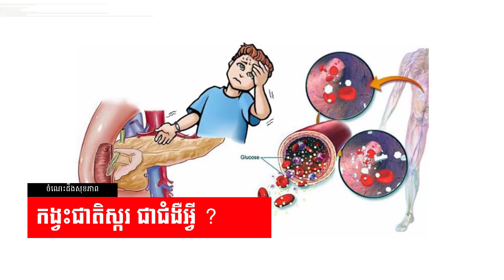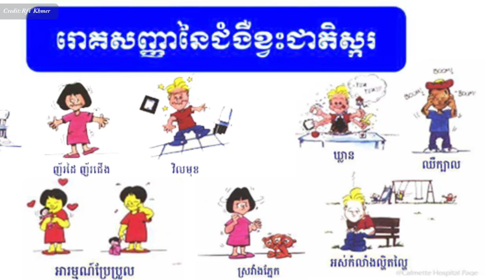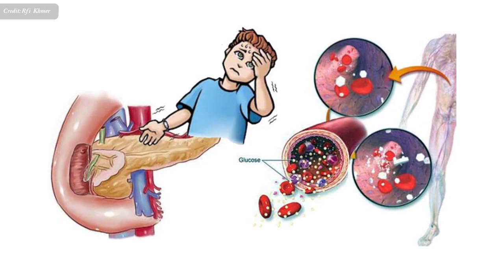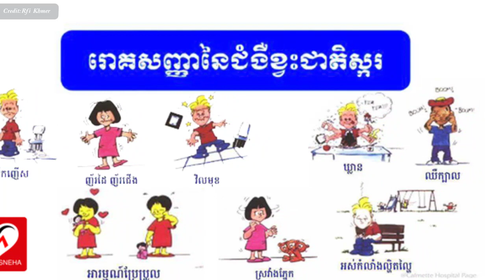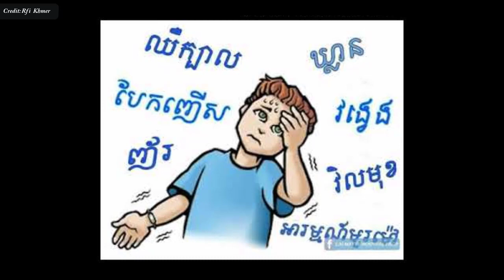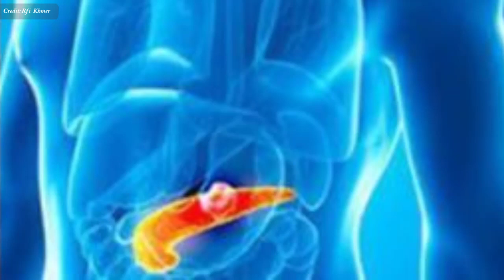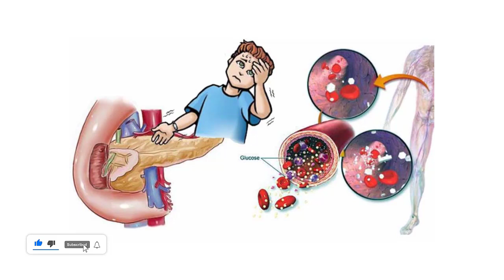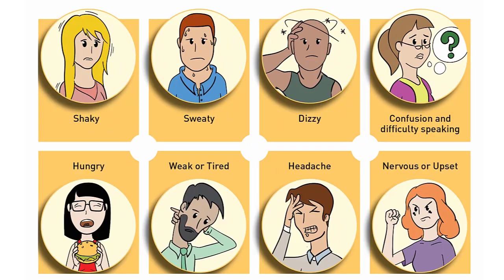កង្វះជាតិស្ករ ជាជំងឺអ្វី? , low sugar symptoms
In this video we want to show you about កង្វះជាតិស្ករ ជាជំងឺអ្វី ? , low sugar symptoms , SUCCESS REVEAL

ទឹកនោម​ផ្អែម​ព្រោះ​តែ​ជាតិស្ករ​នៅ​ក្នុង​ឈាម​ឡើង​ខ្ពស់​ពី​កំរិត​ធម្មតា ពោល​គឺ​ពី ១០០មីល្លីក្រាម- ក្នុង​មួយ​ដេស៊ីលីត្រ​ឈាម។ ​ចុះ​ ​នៅ​ពេល​​ដែរ​ជាតិ​ស្ករ​នេះ​ចុះ ក្រោម​កំរិត​ធម្មតា​វិញ តើ​គេអាច​ហៅ​បាន​ថា​ជា​ជំងឺ​មួយ​ដែរ​ឬទេ?

✮✮✮✮✮ Enjoy!

✡ ABOUT US ✡
.: Why We create SUCCESS REVEAL channel :.
1. To inspire, Motivate, create new entrepreneur
2. Share Business knowledge, Entrepreneurship, Success
3. Free Business Education Online